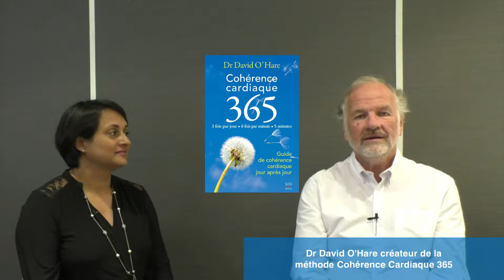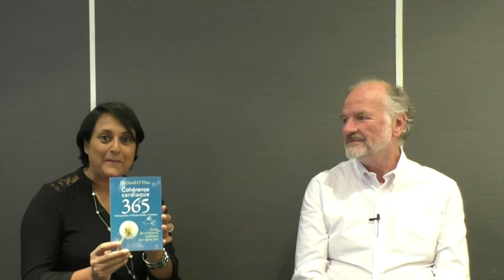Pratiquer la Cohérence Cardiaque même en fin de vie : est-ce possible ?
Cliquez ici pour télécharger GRATUITEMENT l'ebook complet afin de maîtriser la Cohérence Cardiaque

Dans cette vidéo, l'expert mondial en cohérence cardiaque, David O'Hare nous parle de la pratique de cette méthode de relaxation et de gestion du stress dans les moments les plus difficiles.

La fin de vie est évidemment l'une des étapes les plus difficiles à gérer car elle est souvent pleine d'émotions négatives. Pourtant, il est possible de réussir à mieux gérer son stress.

La pratique de la cohérence cardiaque même chez une personne peu consciente et/ou malade peut aider à créer un certain apaisement. De plus, quand vous êtes l'un des proches d'une personne en fin de vie, vous pouvez également l'aider à pratiquer ces exercices de méditation.

En effet, les exercices de cohérence cardiaque peuvent se faire à deux, en touchant la personne, en étant à ses côtés. Cela à un effet rassurant, apaisant et donc positif pour une personne qui souffre ou bien qui accumule énormément de stress.

Voilà pourquoi former l'entourage familiale et même l'entourage thérapeutique, le personnel soignant autour de la personne est important pour améliorer un minimum la fin de vie d'un patient.

Contrôler le stress créé par une maladie, un décès à venir quand on est proche d'une personne malade et accompagner cette dernière crée de la bienveillance émotionnelle qui met de côté, même quelques instants, la peur. Les exercices de respiration de la cohérence cardiaque sont des outils puissants pour gérer toutes ces angoisses.

Qui est David O'Hare :  Dr David O'Hare, M.D.
David O'Hare est médecin, diplômé de la Faculté de médecine de Marseille, titulaire de plusieurs diplômes universitaires, dont un en nutrition et un en psychothérapie cognitive et comportementale. Il a exercé en clientèle privée en France pendant trente ans.

Il est cofondateur de la compagnie Equilibios dont la mission est de proposer un ensemble de solutions en gestion du stress et en prise de décision par le biofeedback. Il est l'auteur de Maigrir par la Cohérence Cardiaque,  6 Ordonnances Anti-Stress, Intuitions, Cohérence Cardiaque 365, Je ne veux plus fumer grâce la Cohérence Cardiaque, 5 Minutes le matin, Cohérence Kid.

David O'Hare a été directeur pédagogique de l'Institut de Médecine Intégrée à Paris fondé avec David Servan-Schreiber; il intervient en France, en Belgique et au Québec comme enseignant et formateur en cohérence cardiaque depuis plus de 15 ans.